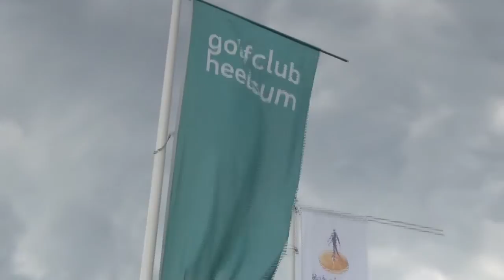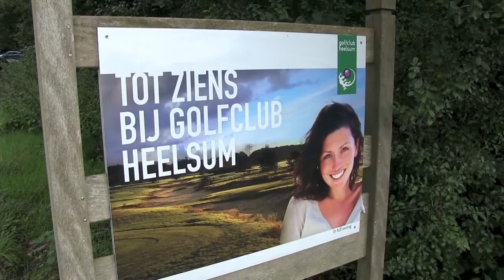Baanimpressie Golfclub Heelsum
Een sfeerimpressie van Golfclub Heelsum, behorend bij 'Afslag Op: Heelsum' uit Golfers Magazine 9, 2014.